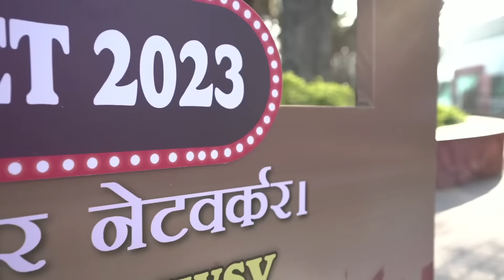Kapil Sharma of MLM | Pramod Gulati | Friends Meet 2023 | Chat with Surender Vats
क्या आप Confused है की सही कंपनी कैसे चुनें?,
नए लोगो से बात कैसे करें?,
Goals कैसे set करे?,
इंडिया में डायरेक्ट सेलिंग का भविष्य क्या है?,
इन सब प्रश्नों का उत्तर लेकर सुरेंद्र वत्स लेकर आए हैं A to Z of Direct Selling Part I